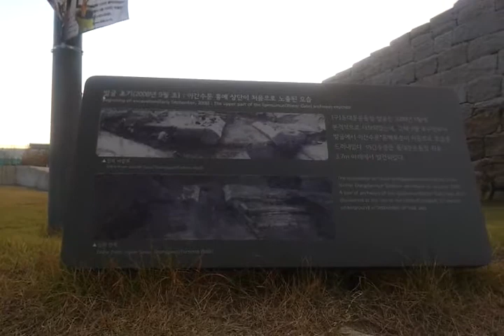동대문역사문화공원 내 이간수문 전시장 풍경